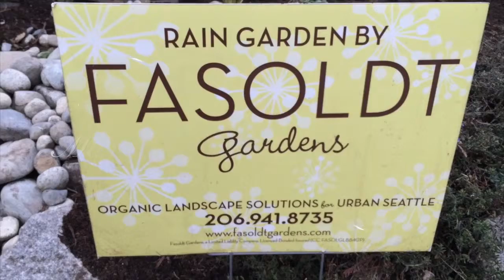Before and After: Yard Remodel with 2 Rain Gardens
This video is about Before and After: Yard Remodel with 2 Rain Gardens, North Seattle March 2016